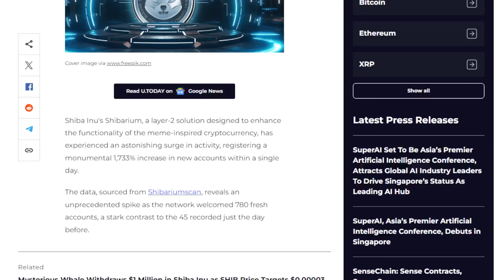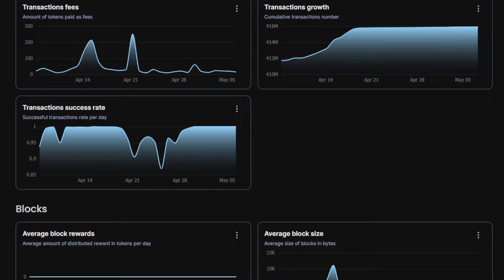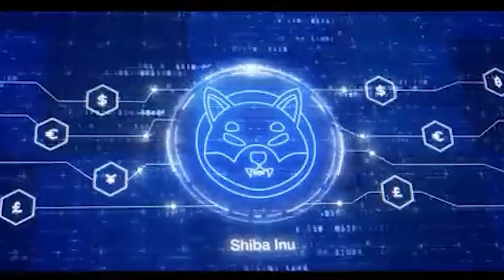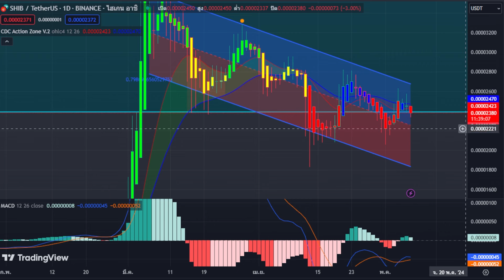Shibarium รายงานความกาว Key On Chain Metric พุ่งสูงขึ้น 1,733%